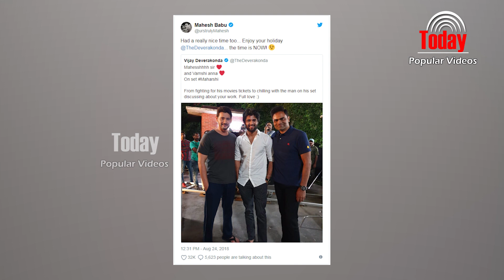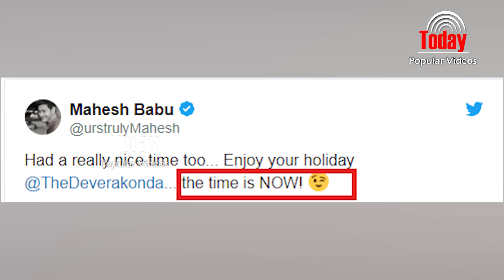Mahesh Babu Sensational Comments On Vijay Devara konda I Maheshbabu I Viajydevar konda I Latest News